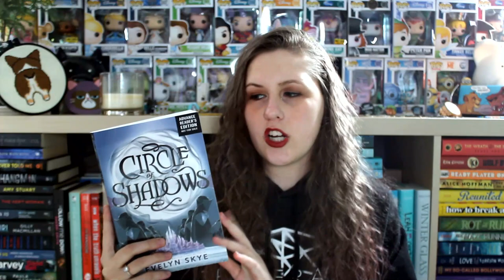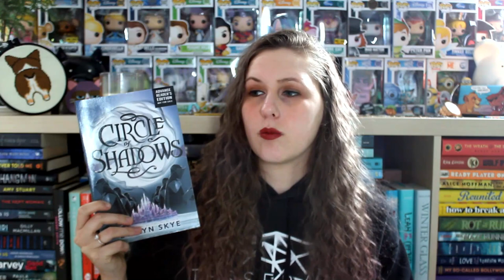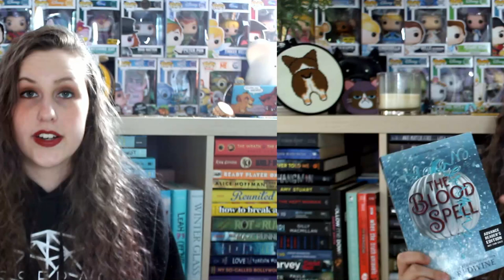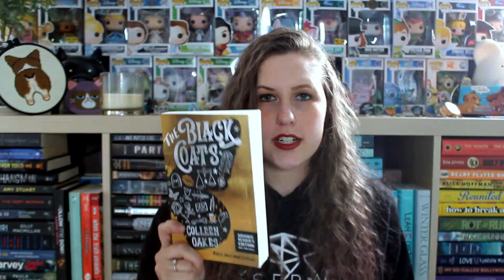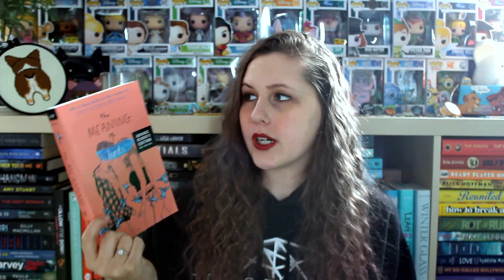FRENZY 2019 ARC HAUL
I've read The Field Guide to the North American Teenager (4.5/5 Stars)